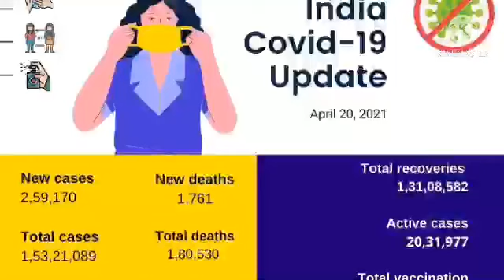A day in Nuwara Eliya/Sri Lanka/Ashoka Vaatika/Covid-19 Updates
Nuwara Eliya is a very calm place in Sri Lanka. Compared to Ella, there are lots of colorful flowers here.  during the day it’s really hot here but in the evening and night, you will need warm clothes.Nuwara Eliya is best to visit with family members and if you are couples,
Friends, Covid-19 cases in Sri Lanka are increasing drastically, anytime lockdown can be announced here.  Everyday we are getting many cases,the death rates are increasing, let’s pray for everyone, take care.